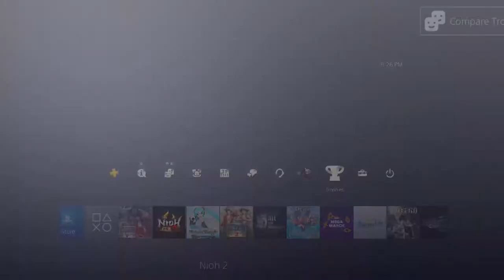Annen's First Impressions: Pirate Warriors 4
This was my first hands-on experience with Pirate Warriors 4.
Also in this video, I go back into Pirate Warriors 3 to highlight some of the changes between the menus and structures of each and even take a look at the trophies to see if I might be able to get the platinum on this one as I did for PW3.